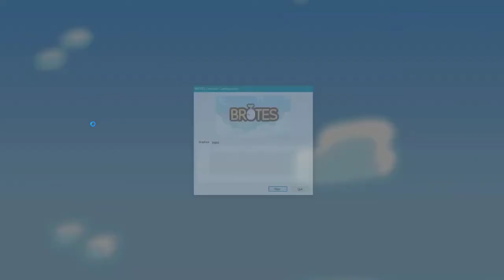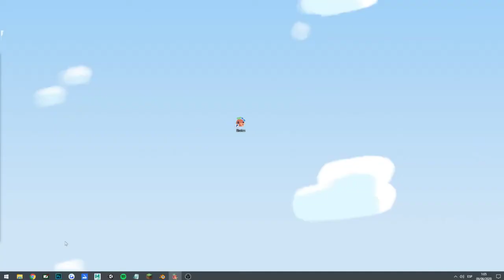BROTES (2020)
Proyecto realizado para la asignatura "Taller de Interacción y Videojuegos" Grado de Bellas Artes de la Universitat Politécnica de Valencia.

Estudiantes:Ernesto Martinez, Alberto Ribera y  Eliot Puertas.

Profesores: Moisés Mañas, Paco Martí y Sergio Lecuona